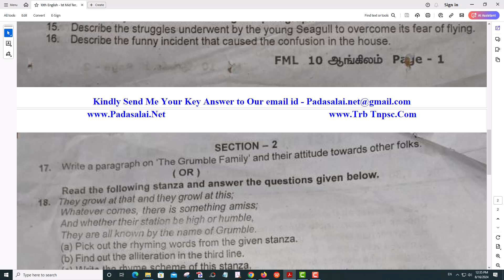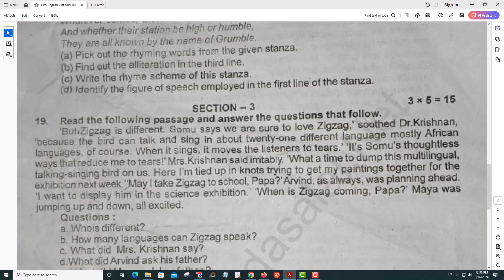10th English 1st Mid Term Test 2024 Original Question Paper Salem District